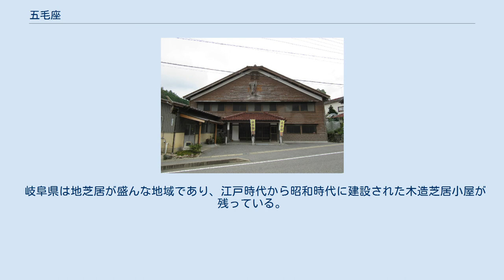五毛座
五毛座（ごもうざ）とは、岐阜県恵那市飯地町字中下185-1にある芝居小屋である。
2010年（平成22年）には登録有形文化財に登録された。
 岐阜県（美濃国・飛騨国）では、地元の人々による地芝居（歌舞伎）が盛んに行なわれており、数多くの芝居小屋が建てられた。
現在も各地で歌舞伎保存会が活動している。
特に東濃地域（中津川市・恵那市）は盛んであり芝居小屋も残っている。
五毛座もその一つである。
4月第2日曜日、太田神社の例祭時に飯地歌舞伎保存会により飯地歌舞伎公演が行われる（公演は隔年開催）。
 江戸時代後期の美濃国加茂郡飯地村（後の恵那郡飯地村、現在の恵那市）では、太田神社などの神社境内で狂言芝居が行われ、神社の拝殿を兼用した舞台が数箇所建てられていた。
太平洋戦争で狂言や芝居は中断したが、終戦後には青年団を中心に各組が持ち回りで公演を再開した。
 元々は公民館兼地芝居小屋として建設された木造2階地下1階の施設である。
花道を備えており、客席として平土間、1階・2階桟敷席が設けられている。
公民館の設備として、集会所の和室とし、大広間がある。
 岐阜県は地芝居が盛んな地域であり、江戸時代から昭和時代に建設された木造芝居小屋が残っている。
主な芝居小屋は以下のとおりである。